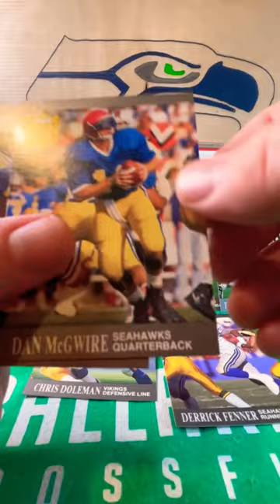Pack Rip 1991 Fleer Ultra NFL Football 🏈 Andre Rison Ultra Performers!!!